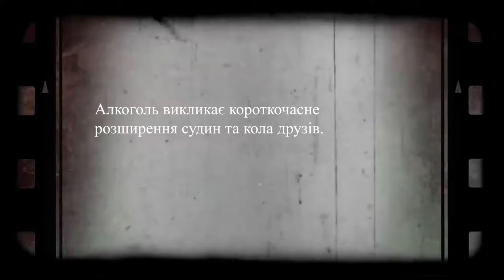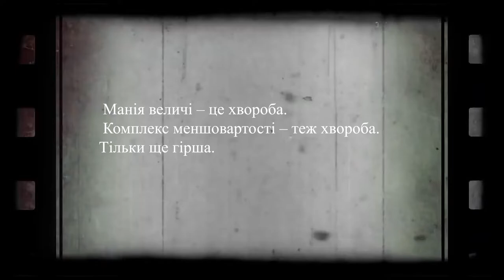Матюкатися хочеться (18+) | Випуск 15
Смі***очки та 3,14 здохіхоньки закінчились! Диванні експерДи відгрібають мзди просто тут і просто зараз. І за ДТП на Соборності, і за Володимир, який хоч залишився волинським, але вже не "волинський"! Все це у програмі "Матюкатися хочеться"!